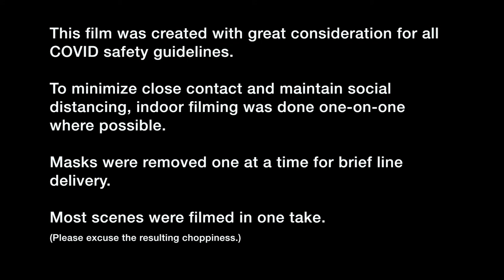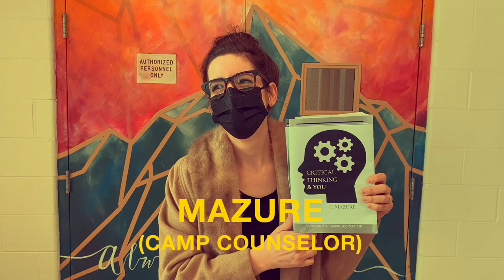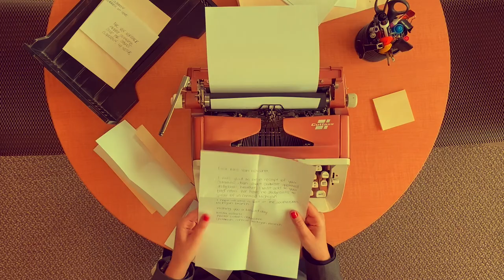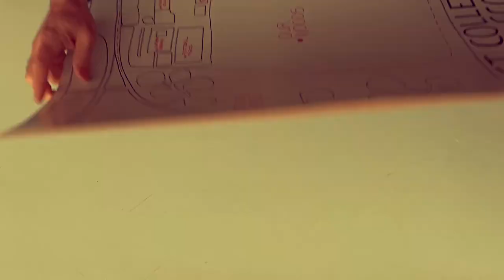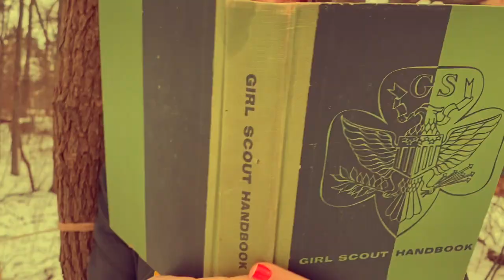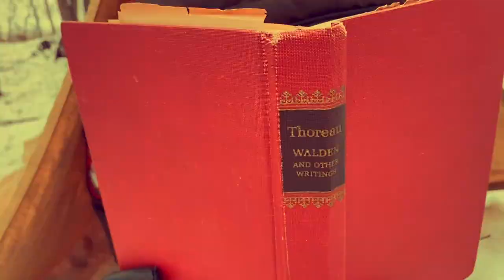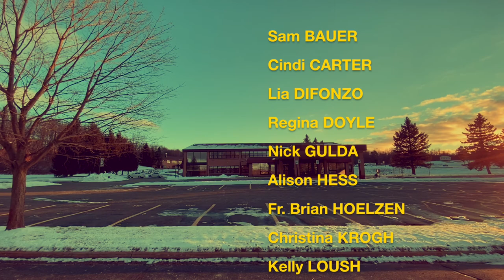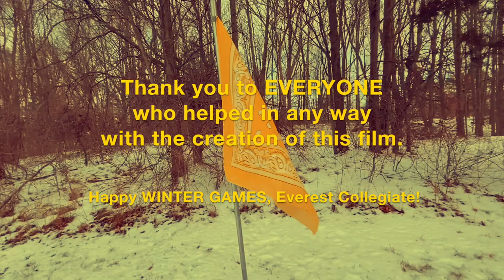2021 Faculty Film: The Everest Collegiate Camp for Scouts